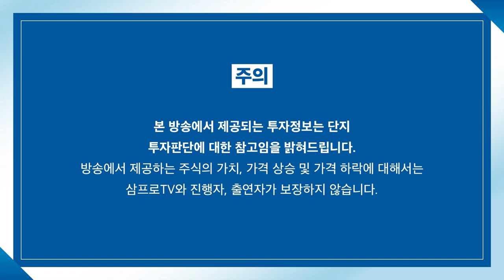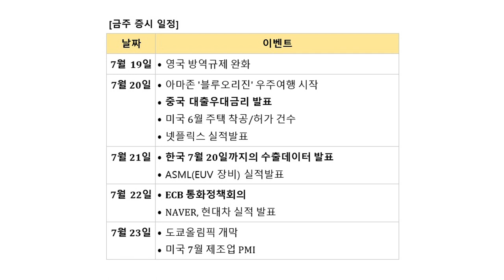[증시 염탐정] 미국 증시 영향이 양 시장에 어디까지? f.이베스트투자증권 염승환 이사